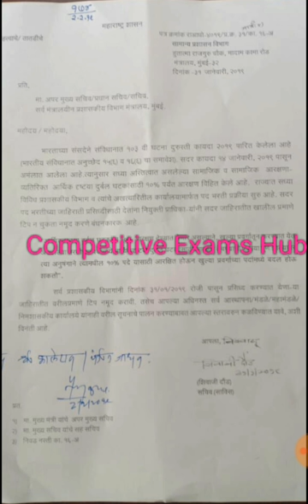महाराष्ट्रामध्येही आता अर्थिक दुर्बलांना 10 टक्के आरक्षण,बघा सचिव महाराष्ट्र शासन यांचे पत्र.